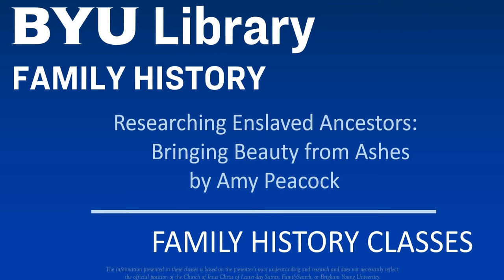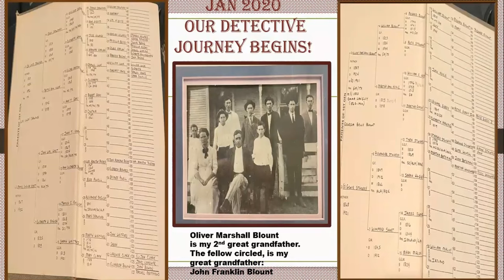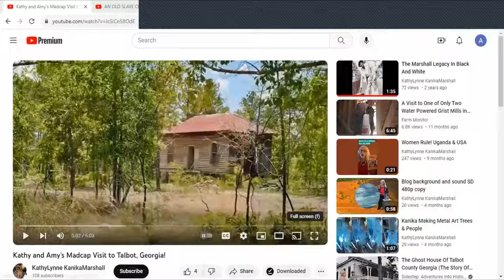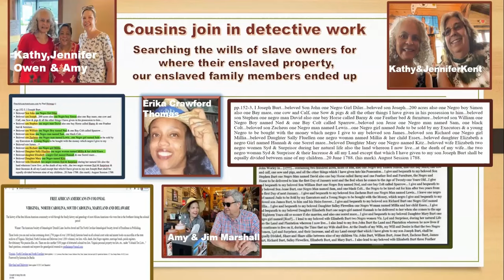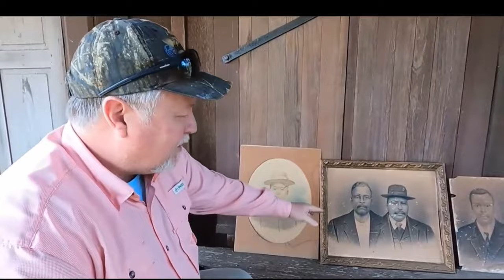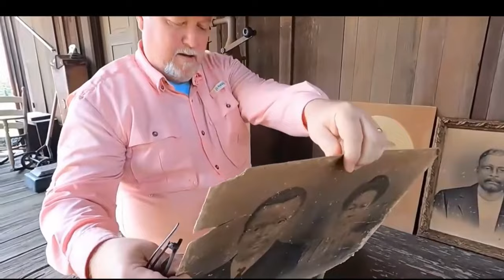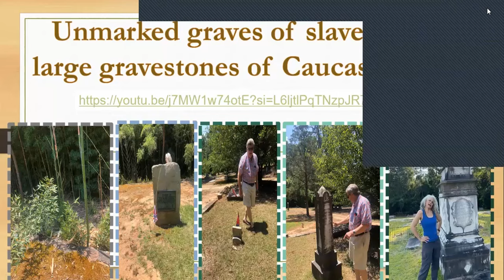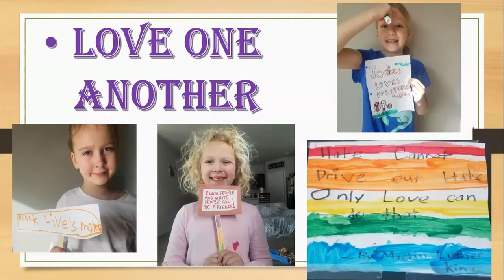Researching Enslaved Ancestors: Bringing Beauty from the Ashes - Amy Peacock (5 Nov 2023)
In this class, Amy Peacock shares her journey of connecting with her cousins and their shared ancestry.